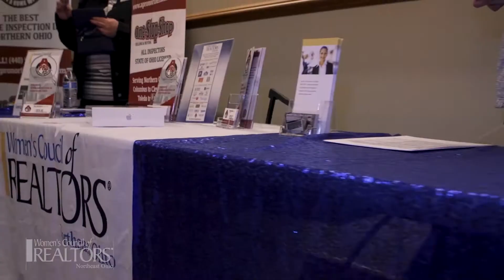WCR NEO President Address April 2020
Video for Women's Council of Realtors

Produced by Launcharts Media